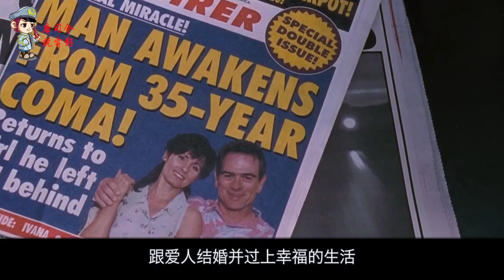一部让人捧腹大笑的喜剧科幻片，外星人太会玩，逃亡也不忘带美眉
电影、影视、科幻片、喜剧片、动作片